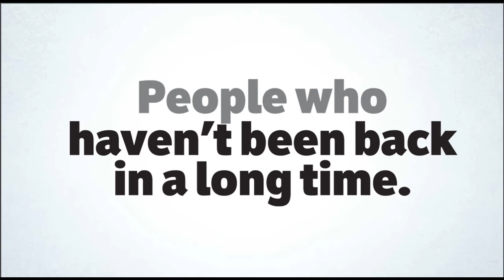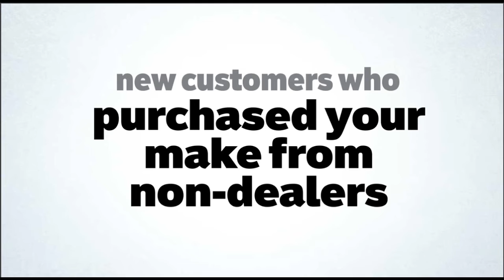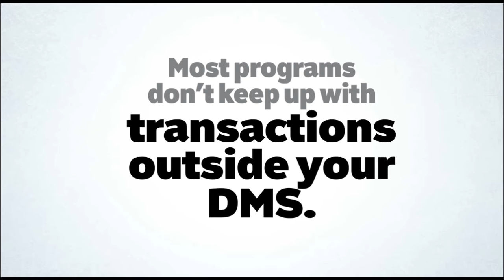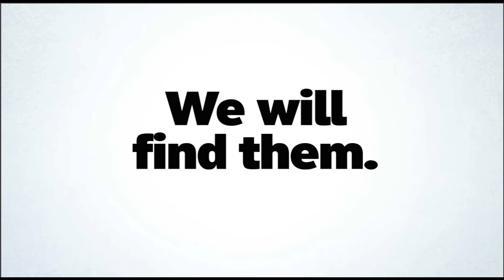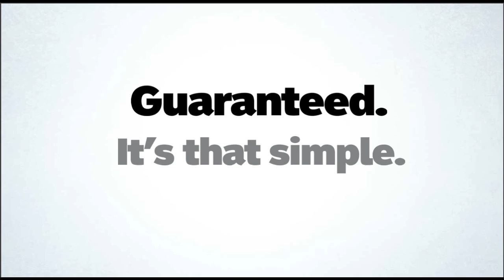TVI ProductDemo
TVI Product Demo New _ Nove 13- 2012